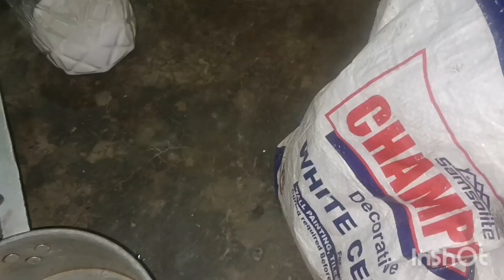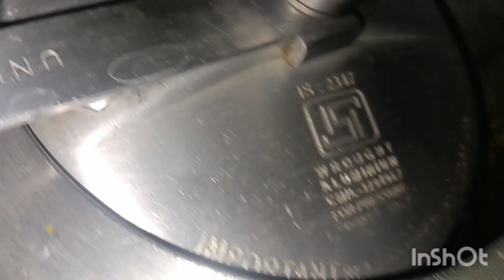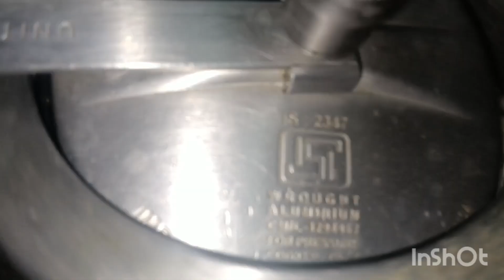aise chamatkari Puja bahut bara mahatab,🙏🙏 ll best deshi resepi 🥗